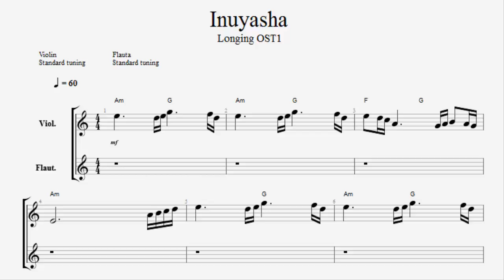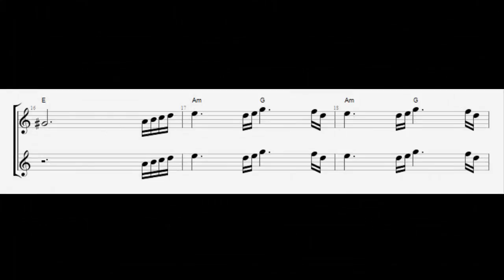Inuyasha - Longing OST1 (score)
Alojomora!!. otro video por peticion!!...esta vez del cover de Inuyasha. para todos los que me pidieron las notas aqui les dejo una partitura. esta es mi version de violin, flauta y guitarra, pero los que quieran sacar la melodia en flauta pueden hacerlo sin problemas xDDD. espero que les sirva mogollon! y recuerden que pueden dejar recomendaciones de instrumentales para hacer covers xDD